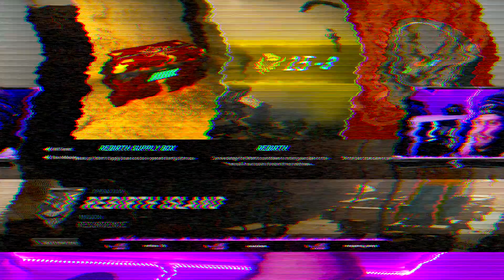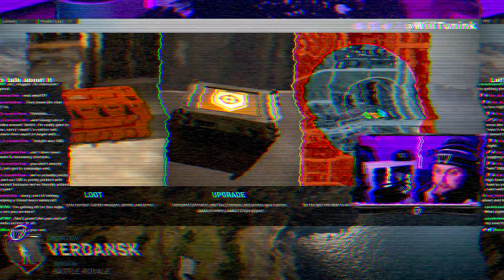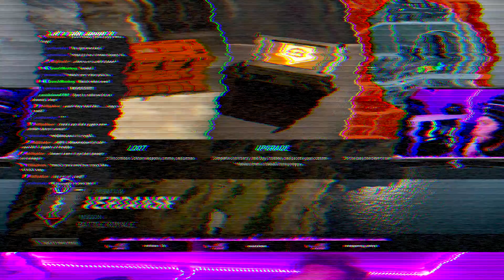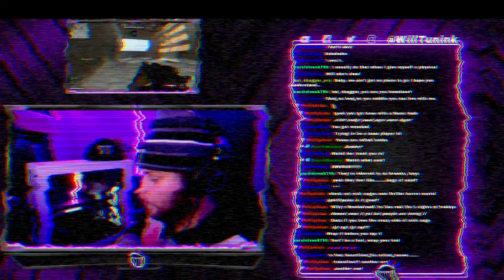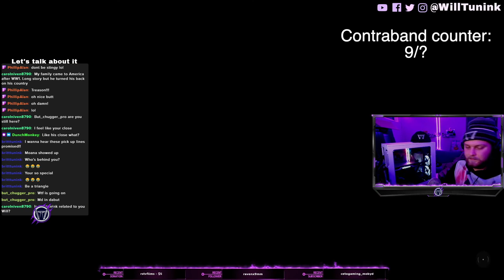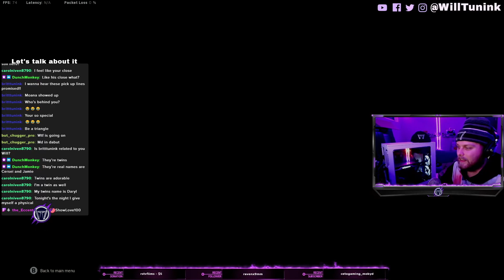Valentines Day Pickup Lines from a Gamer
Valentines Day Stream with a bunch of funny pickup lines. Plus some funny bantering back and forth. Enjoy!